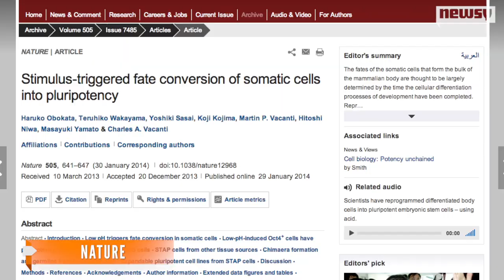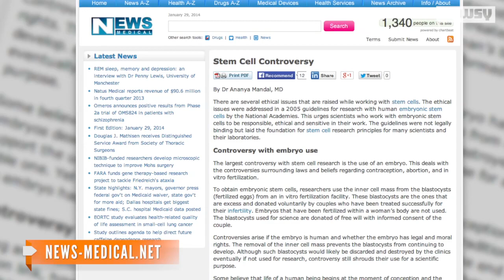Researchers Create Stem Cells From Adult Cells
Researchers say they converted adult cells from mice into stem cells by exposing them to acid.